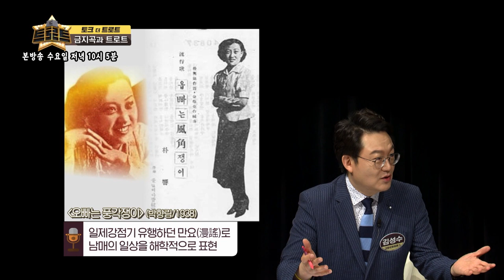금지곡만 223곡! 이게 나라냐?!(그때 그 시절) / [토크 더 트로트] 김성수 정철규 박주희